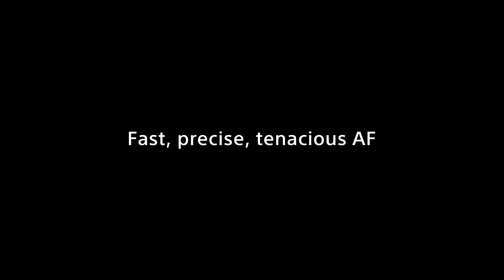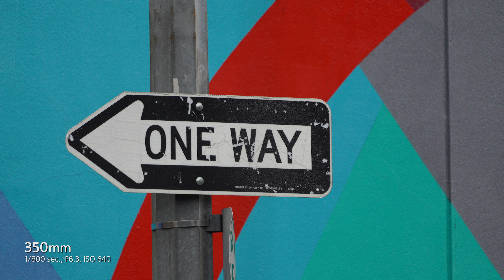Product Feature | E 70-350mm F4.5-6.3 G OSS | Sony | Lens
Optimised optical and mechanical design offers outstanding super-telephoto zoom performance for APS-C bodies (105-525mm equiv.)*. Impressive G Lens quality is maintained throughout the zoom range, right out to the image edges. All of this is packed into a compact, mobile 5x super-telephoto zoom lens with built-in optical image stabilisation.

*When mounted on Alpha series cameras with APS-C type sensor, the actual angle of view will be equal to the angle obtained at a focal-length approx. 1.5 times longer than stated. The all sample photos in this movie are taken by APS-C bodies.

Courtesy of 2019 Super Formula